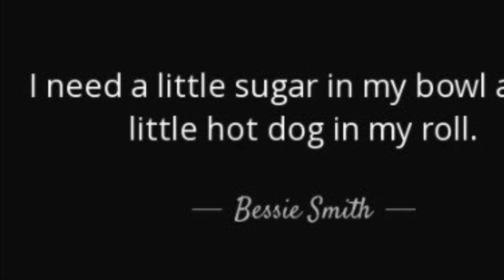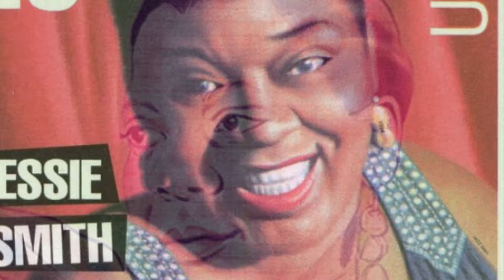Preachin’ the Blues-Bessie Smith 1927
When Mamie Smith recorded \Crazy Blues" in 1920, it changed the music industry.  The completelyunexpected success of her recording, the first time that a black singer hadrecorded the blues, showed the labels that there was a major untapped marketfor record sales among African-Americans. In hopes of duplicating the sales of "Crazy Blues," record companies whohad previously neglected the black market rushed to record every black femalevocalist who could sing a blues, whether their background was in Southerntheatres or Northern vaudeville. While many vocalists were only documented during 1921-23 on two or fourtitles before being dropped and forgotten, such major talents as Ma Rainey,Alberta Hunter, Ethel Waters, Ida Cox and Trixie Smith became stars.  But the biggest discovery of all wasBessie Smith.

She was born in Chattanooga, Tennessee on 15 April 1894 to avery poor family.  Bessie's fatherpassed away while she was a child and her mother died when she was ten.  Raised by an older sister, Bessie oftenraised money for the family by singing on street corners while her brotheraccompanied her on guitar.  Thingschanged drastically in 1912 when she got a job with the Moses Stokes troupe asa dancer, a traveling show that featured Ma Rainey as its singer.  Smith learned about show business fromRainey and within a short time she was singing herself.  After gaining a decade of experienceperforming in shows and various companies throughout the South, Bessie Smithwas a major attraction, one whose renditions of blues were often consideredhypnotic.

On 16 February 1923, Bessie Smith made her recordingdebut.  Her version of AlbertaHunter's "Down Hearted Blues" was a big hit and resulted in her recordingprolifically for the Columbia label throughout the 1920s.  Although the blues craze began to fadeduring 1924-25, Smith's career gained in fame and prosperity.  During the period covered by this set(1925-27), 'The Empress of the Blues' headed her own Harlem Frolics show, wasmaking as much as $2,000 a week (a huge sum in 1925) and was at the height ofher popularity.

Thirty-one at the time that she recorded I Ain't Got Nobody,Bessie Smith shows on this performance how she infused pop tunes with thefeeling of the blues.  In herearliest recordings she was able to overcome the primitive recordingquality.  By 1925 records soundedmore lifelike and, although altoist Bob Fuller's playing is not too inspiring,Smith's powerful singing easily overshadows that obstacle.  He's Gone Blues teams the singer (who reallywails on the long notes) with her regular accompanist of the period, pianistFred Longshaw.  This is one ofeight songs on this collection on which Smith wrote the lyrics.  Nobody's Blues But Mine has a returnappearance by Fuller, whose alto playing seems to be trying to emulate SidneyBechet but with little success.  Nomatter, Smith sounds quite passionate on this blues ballad.

Clarence Williams, a very prolific organizer of record dateswho was also a busy songwriter and publisher in the 1920s, was the pianist onSmith's first record dates.  Heaccompanies the singer on a pair of his songs: New Gulf Coast Blues and FloridaBound.  Although he was not a virtuoso,Williams always played very well with Smith, letting her take the lead while hefilled in the spaces with colorful breaks.

Cornetist Joe Smith and trombonist Charlie Green, bothmembers of the Fletcher Henderson Orchestra, were two of Smith's favoriteaccompanists.  They inspired herwithout competing with her singing, uplifting each performance.  At The Christmas Ball, Smith's onlyChristmas-related recording, is one of her happier performances.  I've Been Mistreated And I Don't LikeIt is more optimistic than the title suggests, with Bessie planning on dumpingher no-account man as soon as possible. Although both Red Mountain Blues and Golden Rule Blues are obscure,Smith's intense singing makes them memorable, assisted by Fletcher Henderson(whose piano playing is heard here at its best) and Don Redman, who takes atune apiece on clarinet and alto.

Squeeze Me was Fats Waller's first composition, written withClarence Williams in 1918. Williams is on piano behind Bessie, who gives the song a treatment that would not be equaled until Mildred Bailey adopted it as one of her trademark songs in the 1930s.